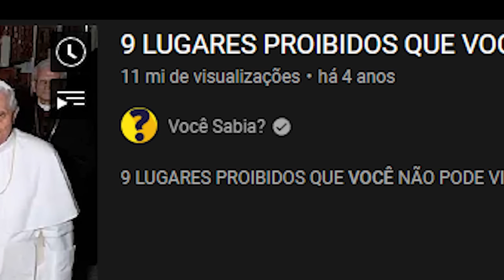Eu Li o PIOR MANGÁ POSSÍVEL pra que VOCÊ NÃO PRECISE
Jogo: Barbie japão edtion